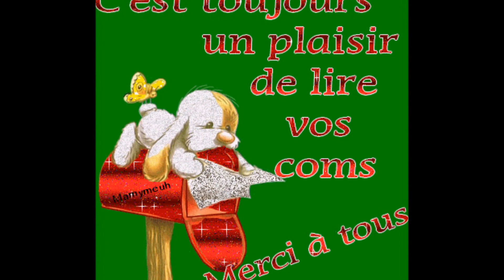Photos Vacances 2016 (7)